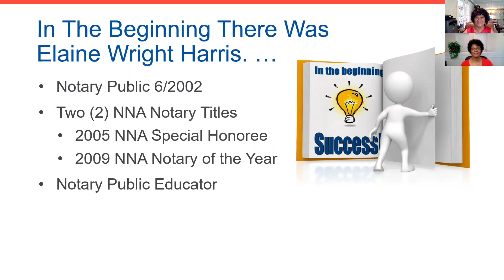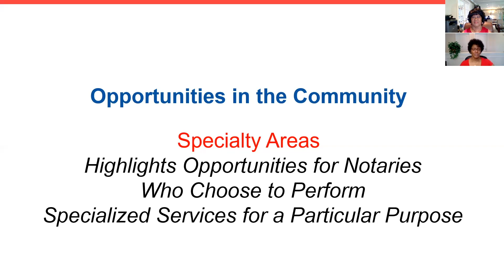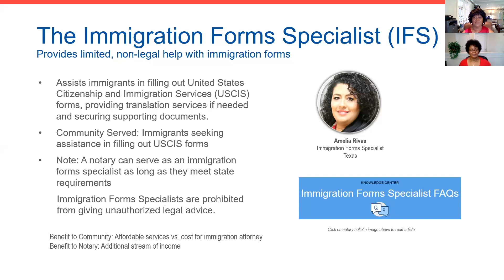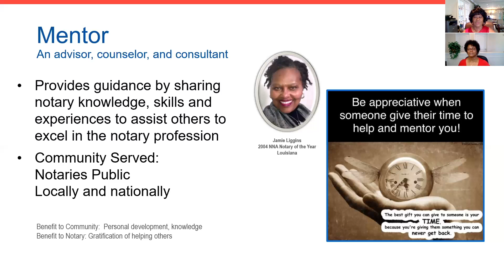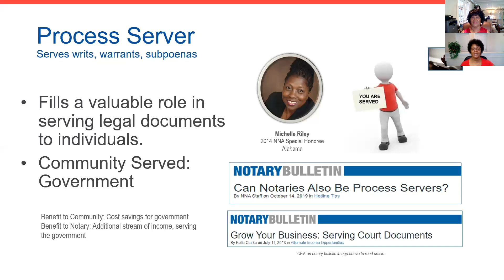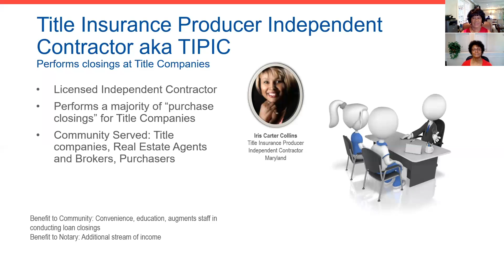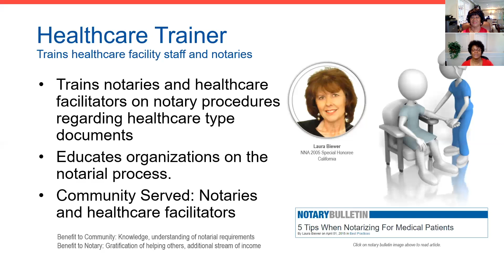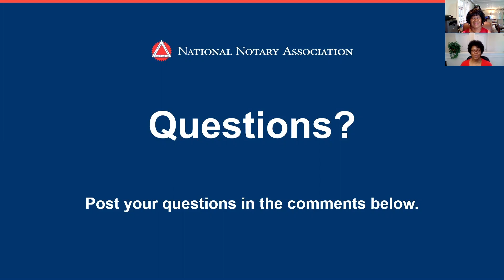How to Grow Your Notary Business in Your Community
Grow your business as a Notary Public professional by integrating your passion and expertise to reach out to your community.

In this workshop, you will discover ways to expand your Notary business in your community. You’ll also receive guidance to develop a strong Notary network and potential income opportunities.

Are you interested in staying up to date with our NNA Annual Conference?

2009 Notary of the Year and NNA Ambassador, Elaine Wright Harris is an Adjunct Instructor, Title Insurance Pre-Licensing and Continuing Education instructor, and Notary Public Educator for Prince George's Community College (PGCC) in Largo, Maryland.

About the Speakers:

Elaine Wright Harris

2009 Notary of the Year and NNA Ambassador, Elaine Wright Harris is an Adjunct Instructor, Title Insurance Pre-Licensing and Continuing Education instructor, and Notary Public educator for Prince George's Community College (PGCC) in Largo, Maryland.

Wanda Moore

2020 NNA Notary of the Year Honoree and NNA Ambassador,  Wanda W. Moore is a Notary Public Educator for Prince George's Community College, Maryland Title Insurance Producer Independent Contractor and Certified Signing Specialist.